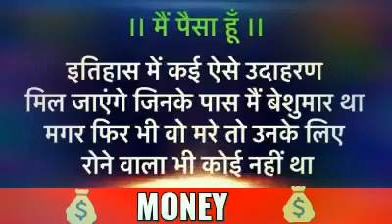Real Introduction of money in very simple way.